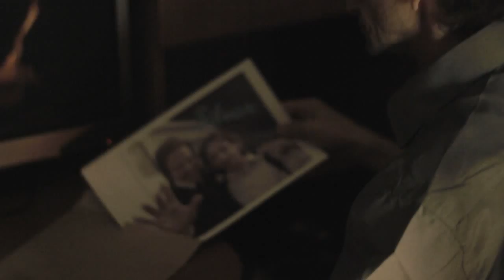Il Magico Omar - Official Trailer 2013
Il Magico Omar

Una produzione - ARRS Digitalis - Capra Pictures - D.O.M.A.

Regia
MrPuma

Aiuto regia
Francesca Ciri Capra

Riprese
Michele Delucis
Silvio Ottonello

Montaggio
Francesca Ciri Capra
Michele Delucis

Trailer
Michele Delucis

Musiche
Fabio Barovero
Malcolm Goldie
Nicolò Robottino Rebagliati

All'iniziale collaborazione tra MrPuma, eclettico performer, Francesca Ciri Capra e Michele Delucis, entrambi registi, si sono successivamente aggregati Fabio Barovero e Zibba, compositore di colonne sonore il primo, cantautore e musicista il secondo; così nacque l'idea di inseguire le tracce di un progetto che avesse unito la documentaristicità ad una certa cinematografia, dove il visionario avesse dato vita ad una robusta emotività.
Pedinando i percorsi tracciati dalla poesia di una vita protratta all'illusione, si plasma un ritratto dalla forte verve spettacolare correlata un'inesplorata interiorità.
La colonna sonora, composta da Fabio Barovero, accompagnerà lo spettatore attraverso il nostro film-documentario.
La voce suadente di Zibba, cantautore e musicista savonese, inseguirà le parole in forma poesia annotate da MrPuma in sovraincisione al fluire delle immagini.
SINOSSI
Si racconta la vita, la storia, la particolare professione di Tiziano Borgogno, in arte Magic Omar, attraverso un film documentario con nuances poetiche-esistenzialistiche. Raccontando stralci di esistenza, tra la singolarità del personaggio e la peculiarità del territorio tra Liguria e Piemonte, il nostro protagonista risulta tutt'altro che avvezzo alla nostra contemporaneità.
Omar si destreggia tra palchi, teatrini e festival con i suoi giochi di prestigio nei paesi a lui limitrofi e non, come un instancabile funambolo sulle nostre vite illusorie.
E' una figura caratteristica, tra l'onirico e il concreto.
Rimane incastonato in una realtà apparentemente limitata, ma della quale riesce a scardinarne i valori: sia adulti che bambini rimangono affascinati dall'illusione del prestigiatore classico che rievoca atmosfere surreali di tempi perduti.